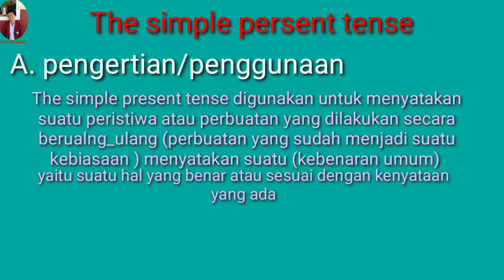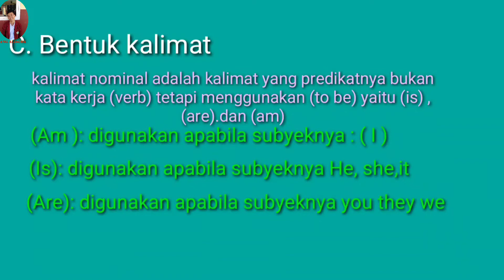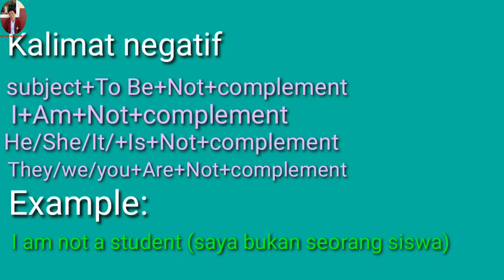Simple present tense